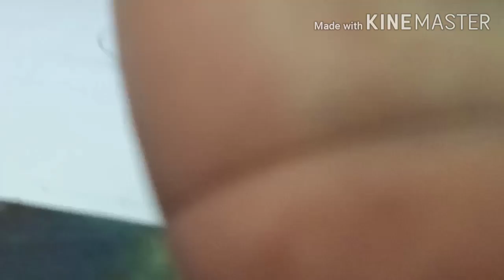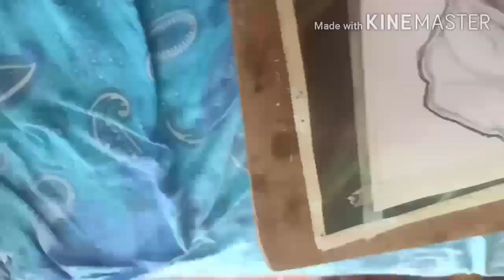Happy Teacher's Day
Teacher's day special drawing..
Portrait of Dr.Sarvepalli Radha Krishnan
Pencil art by using grid method..
HB and 6B pencils used..
Black oil pastel used..